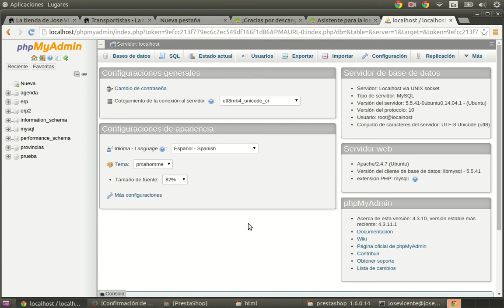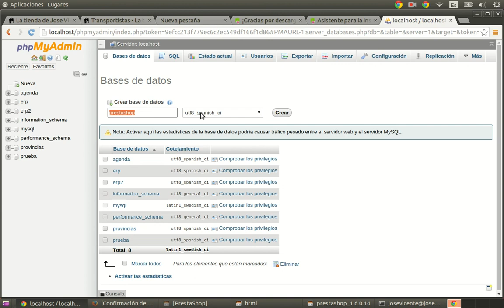Curso de creación de tiendas online con PrestaShop 099 Crear base de Datos